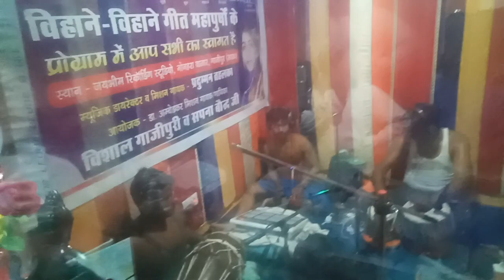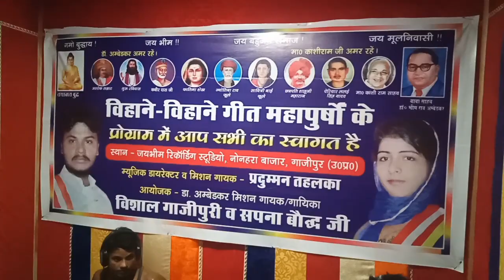महापुरुषों के प्रोग्राम का रिकॉर्डिंग जय भीम रिकॉर्डिंग स्टूडियो में डीजे म्यूजिक की प्रस्तुति मे